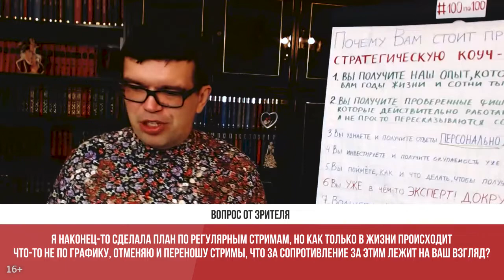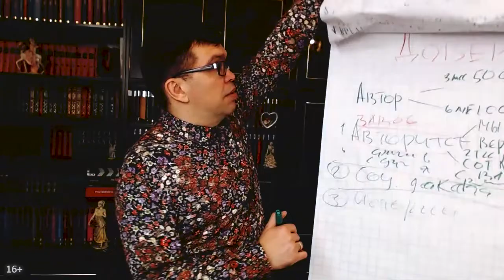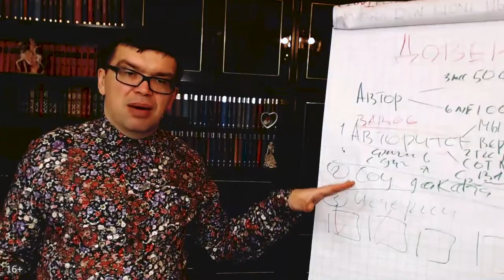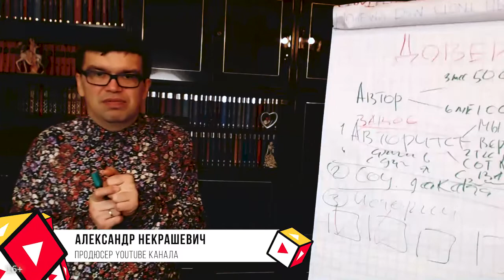Как снимать стримы на YouTube по запланированному графику?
Но, к сожалению, не у всех это получается, потому что возникает страх, и это нормально. В этом видео продюсер Александр Некрашевич расскажет почему на самом деле появляются страхи перед стримами, и как с ними справиться.

Напишите, пожалуйста в комментариях, вы уже проводили прямые эфиры?